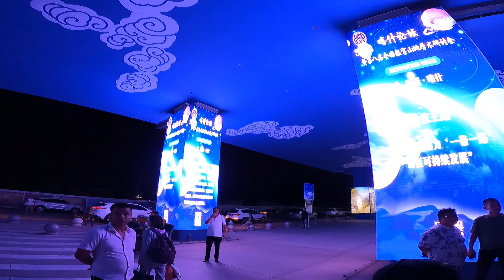Outside the Kashgar, time to find a taxi ! Visiting Old Kashgar City Part 3